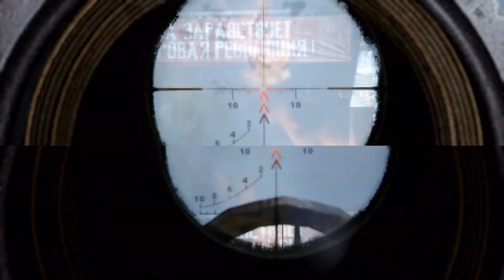【PS4】#1 メトロラストライトリダックス追加ストーリー実況【重装備部隊】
メトロの世界はまだ終わらない。ラストライトリダックスに収録されているDLCサイドストーリーを順番にプレイします！
本編をプレイしていたのが何ヶ月も前なので、伏線回収があるのかがさっぱり分からない！(殴